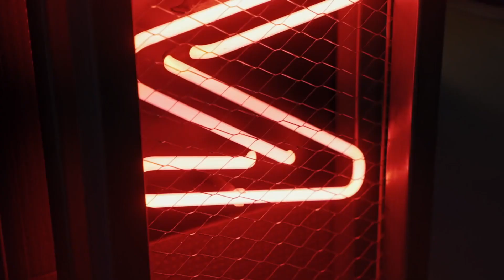3enba - essam sasa - ON FIRE عنبه و عصام صاصا اون فاير ON FIRE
performed : 3enab - essam sasa
Socia l Media:  Pe po el 3 almy
Lyrics : hazem x - sosta
Music Production By kimo eldeeb
Directed By: abdo diaplo
D.o.p , EDITOR & colorist : BASEM DOMA
Producer: Marwan Emam
Fayez Mohamed
Follow 3enba o